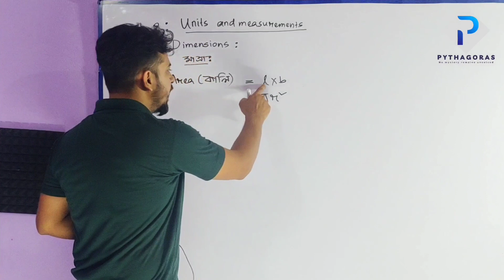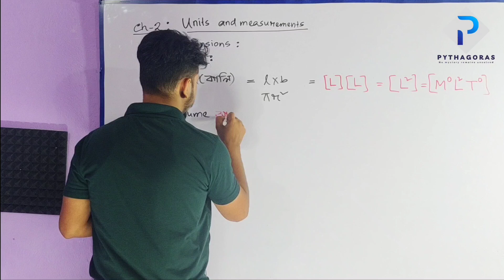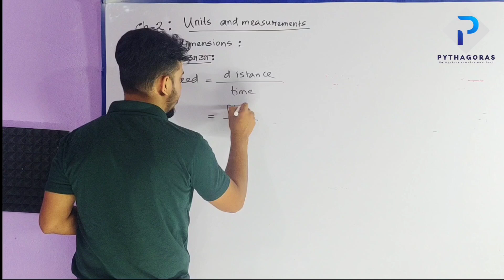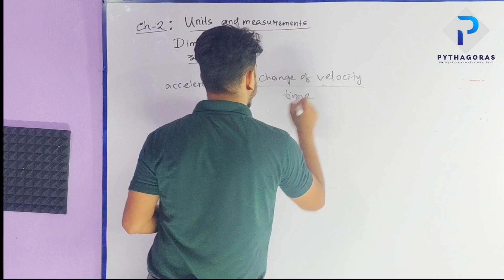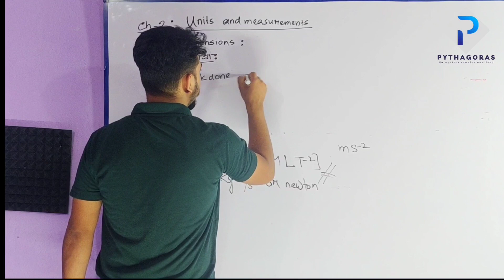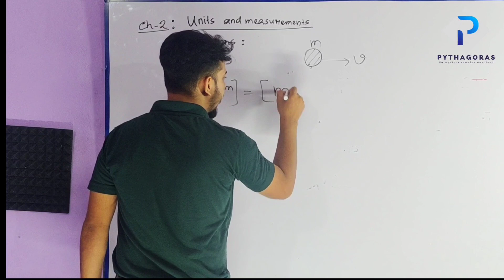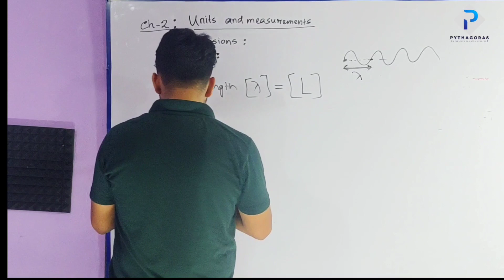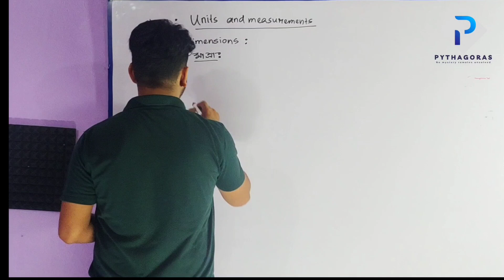Units and measurements ( একক আৰু জোখ-মাপ) Part 03 || Class 11 || Dimensions||NCERT Physics Chapter 2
Units and measurements ( একক আৰু জোখ-মাপ) Part 03 || Class 11 || NCERT Physics Chapter 2
animation physics assameseeducation assamese Dimensions of different physical quantity.# ভৌতিক ৰাশিৰ মাত্ৰা# by Deepjyoti Saikia.